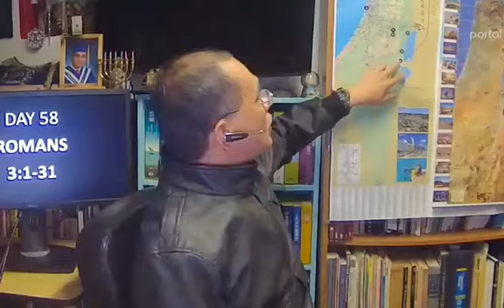Day 58: ROMANS 3:1-31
THE EPISTLE TO THE ROMANS